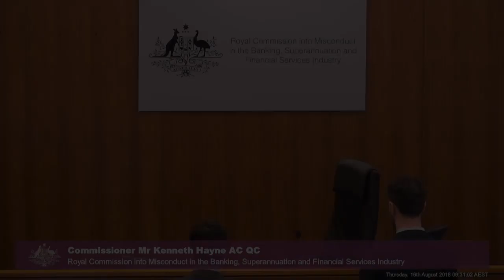ANZ's Head of Superannuation testifies at the Banking Royal Commission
[5.17] Mark Pankhurst, head of superannuation at Australia & New Zealand Banking Group, is being questioned over ANZ mis-selling a superannuation product over the counter to customers in breach of financial advice laws.

Recorded on 15 and 16 August 2018 at the Owen Dixon Commonwealth Law Courts Building in Melbourne.

Testimony held during the fifth round of public hearings focusing on the conduct of superannuation trustees in Australia at the Royal Commission into Misconduct in the Banking, Superannuation and Financial Services Industry.